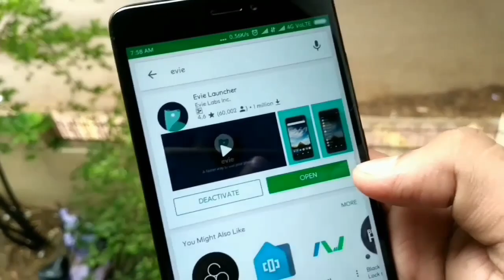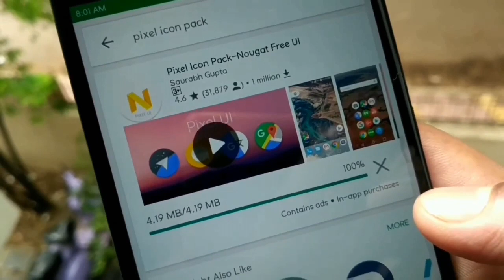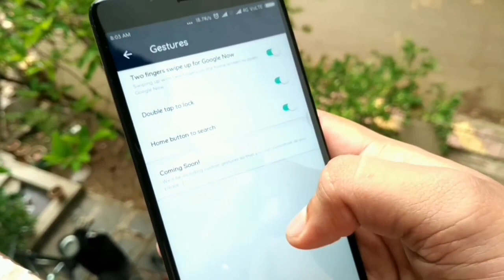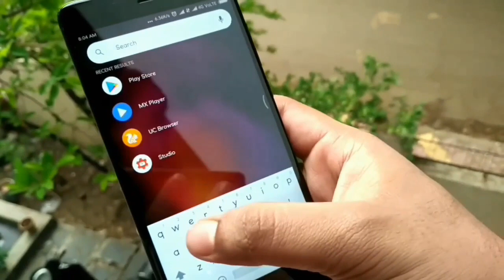Evie Launcher Setup #2018 || Minimal_Clean_Basic & Easy Setup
Nova Launcher Setup #2018 || Minimal_Clean_Basic & Easy Setup